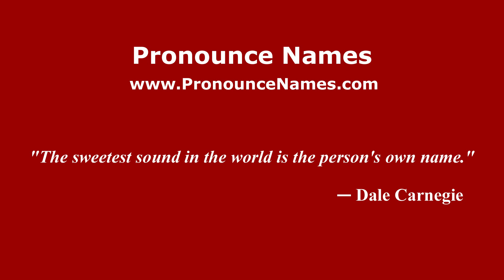How do you say Rodrigo de la Rosa in Mexico (Mexican Spanish)? - PronounceNames.com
How do you pronounce Rodrigo de la Rosa in Mexico? For more information about Rodrigo de la Rosa, such as gender, origin, etc.,